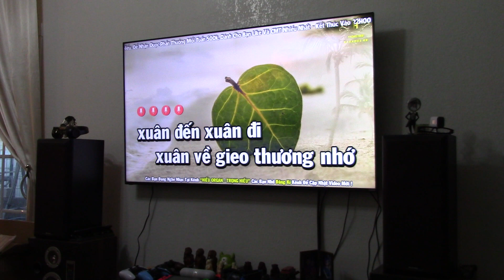" DDon xuan nay toi nho xuan xua " Thu Thuy hat, Santa Ana ngay 02-10-24.